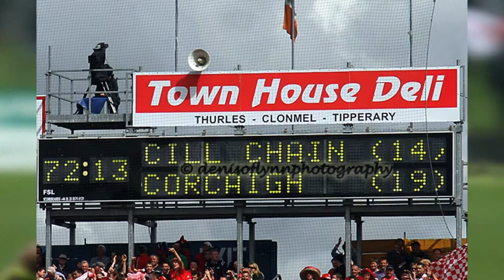Cork Hurlers 2013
The banks of my Own Lovely Lee music by Innisfree Ceoil